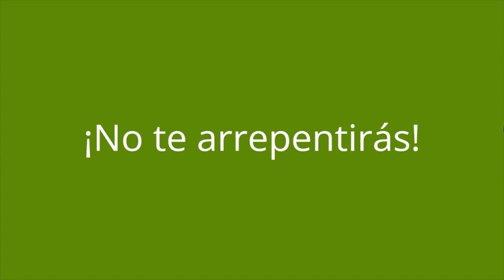♫ CANCIONES DE CUNA RELAJANTES ♫ Músicas Para Bebés - Dormir y Relajar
✅¡Únete gratis a nuestro grupo de Telegram y recibe consejos exclusivos sobre la maternidad que NADIE te cuenta, haciendo tu vida como mamá 10 veces más fácil o incluso más!

¿Está buscando una forma de ayudar a su bebé a dormir mejor? Mira este video de canciones de cuna tranquilas y relajantes. Música suave y relajante, perfecta para la hora de dormir y especialmente diseñada para que su hijo(a) pueda dormir profundamente en menos de 5 minutos.